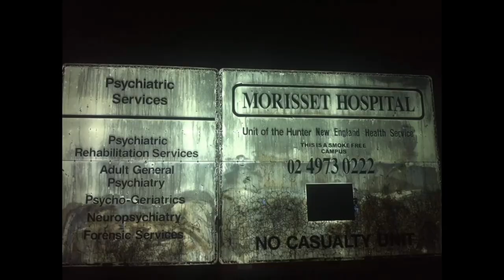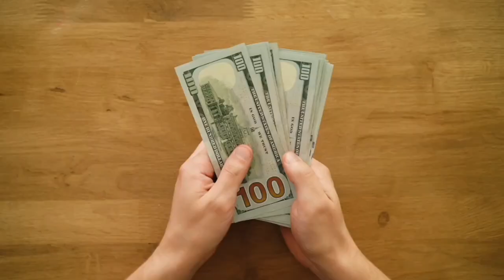Her Lover In A Pot of Soup|The Disturbing Case Of Katherine Knight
A lot of lovers get into an argument and end up apologizing to themselves but, this wasn't the case for Katherine Knight who felt murder and  mutilation were better options. Katherine Knight who was an Australian abattoir worker did not only stab her lover 37 times with a butcher knife in February of 2000, she also chopped him up, cooked him and prepared to serve him to his own children.

Inside Crimes is a channel created for everything mystery, including solved, unsolved cold cases, and true crime stories. This channel create videos, investigating cold criminal cases, supernatural happenings and everything that cannot be explained. Here we show you how mysterious and strange the world is. So, sit back and come on this journey with us.